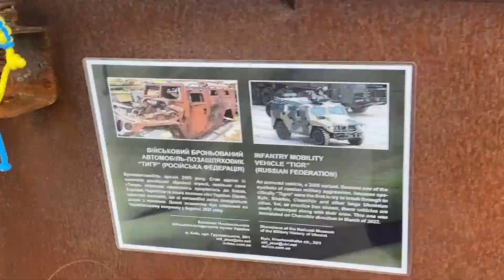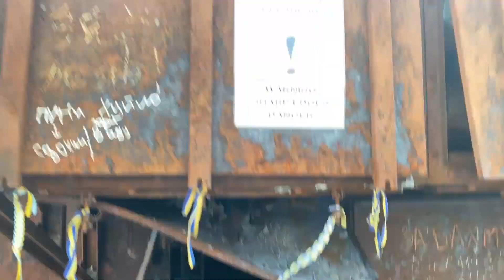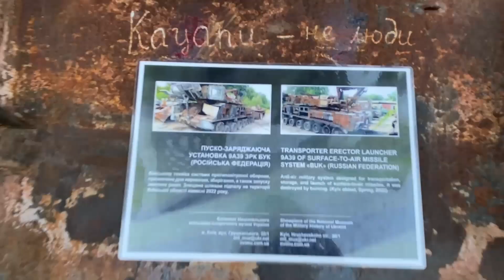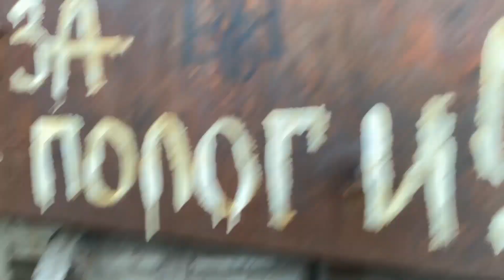From Destruction to Art: The Transformative Power of Tanks | Unveiling the Kyiv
In the midst of the Ukrainian-Russian war, a remarkable event unfolded in the heart of Kyiv. Witness the incredible journey of tanks and military equipment, once instruments of destruction, as they are transported to a performance unlike any other. This captivating YouTube video takes you behind the scenes of a powerful exhibition that transforms these symbols of war into poignant works of art. Join us as we explore the artistic process, hear stories of resilience, and witness the profound impact of this display of strength and unity. Experience the beauty that emerged from devastation, as Kyiv becomes a stage for reflection, remembrance, and hope. Don't miss this extraordinary story of how art transcends boundaries and speaks to the indomitable spirit of a nation.